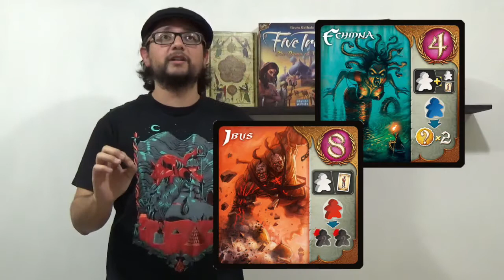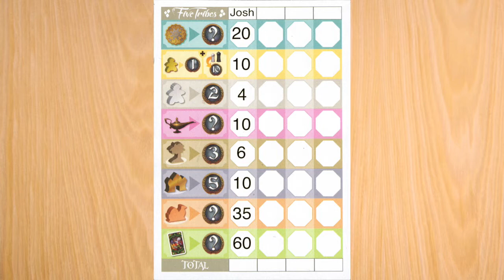Five Tribes [Reseña]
Josh analiza el juego de mesa Five Tribes, diseñado por Bruno Cathala.